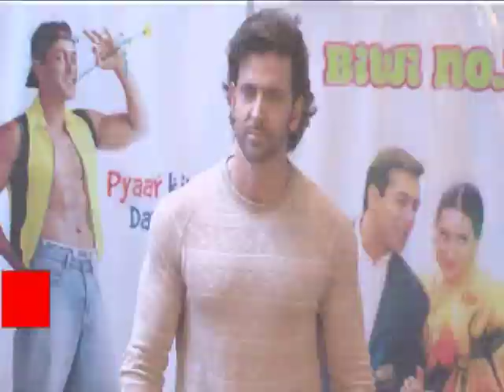Too much is at stake | Bollywood Masala | Latest Bollywood News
In recent times, we have heard a lot about actors taking a paycut in the interest of the industry and producers. Everybody is aware that Bollywood runs on superstars not content and so it becomes obvious for the producers to shell out a lot of money to add a dash of superstardom to their projects. So whenever these actors decide to take a pay cut, they are hailed and rightfully so. But every now and then we also hear stories about how actors don’t really make any concessions as far as their remunerations is concerned. A classic example of the same is Mohenjo Daro. Rumour has it that Hrithik Roshan‘s fee for the film is 50 crore while the budget of the film is 100 crore!